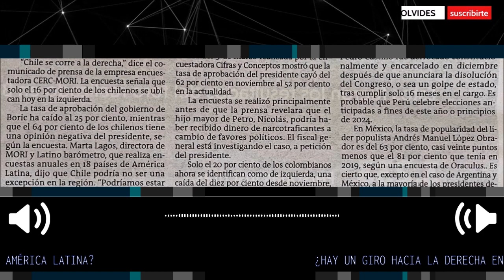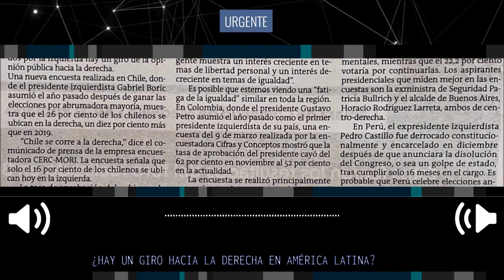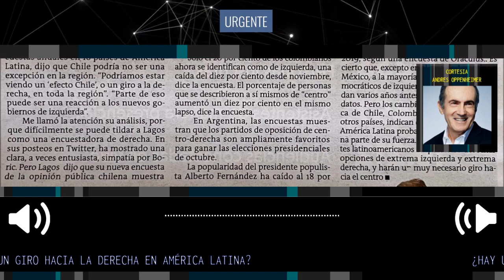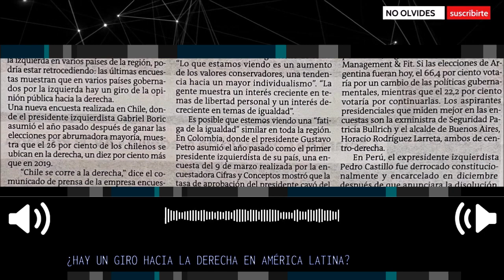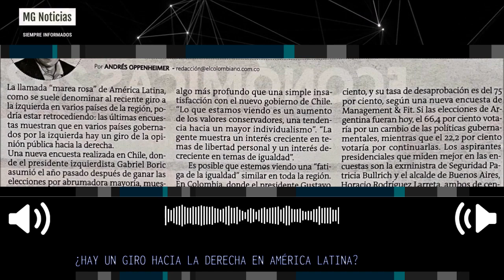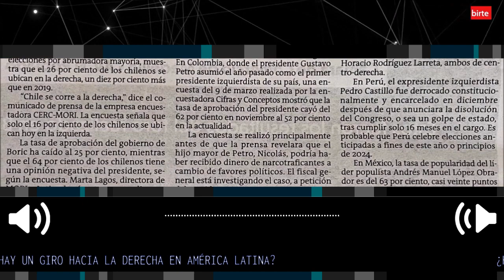📢 ¿HAY UN GIRO HACIA LA DERECHA EN AMÉRICA LATINA?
La llamada “marea rosa” de América Latina, como se suele denominar al reciente giro a la izquierda en varios países de la región, podría estar retrocediendo: las últimas encuestas muestran que en varios países gobernados por la izquierda hay un giro de la opinión pública hacia la derecha.
columna Andrés Oppenheimer para El Colombiano